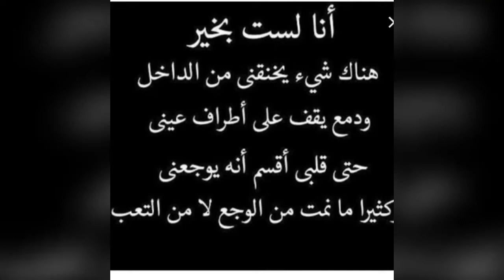لست بخير😣 لم أعد شجاعه يا أمى💔💔